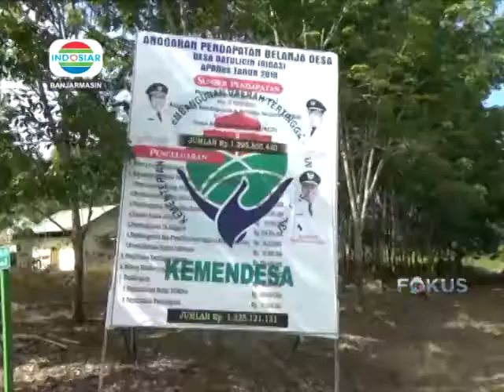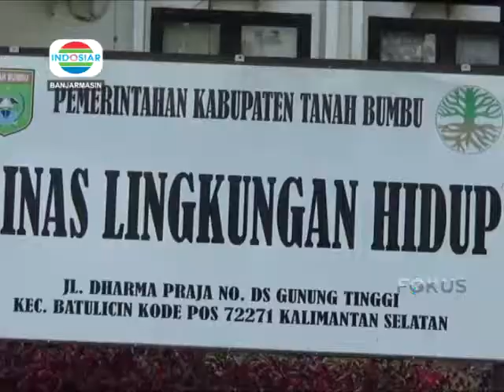LIPUTAN INDOSIAR KALSEL EDISI JUMAT 30 NOVEMBER 2018